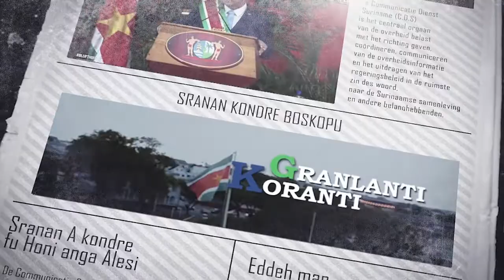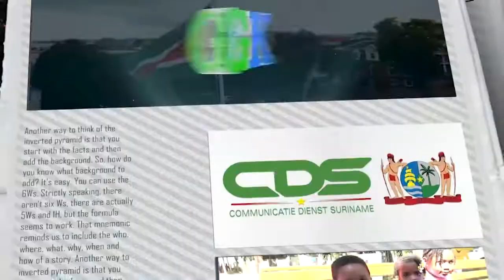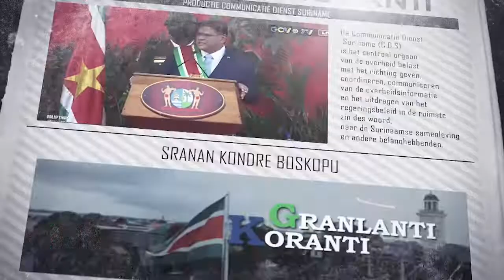𝔾ℝ𝔸ℕ𝕃𝔸ℕ𝕋𝕀 𝕂𝕆ℝ𝔸ℕ𝕋𝕀 (SRANAN) DD 03 MAART 2022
De onderwerpen in deze aflevering zijn:
- Suriname portfoliohouder voor industriёle productie Caricom
- Technologische Innovatie krijgt USD 250.000 voor uitwerken zonnepaneelplan.
- Volksgezondheid treedt in overleg met AZP NICU